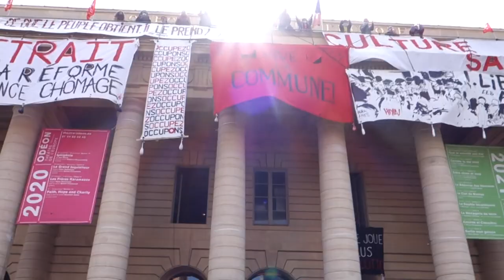filles tambours Odéon occupé 28 03 2021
6 minutes de bonheur!
Musique, rythme et grace!
Soutien au occupants!
Devant le théâtre de l'Odéon occupé "Zalindé "une troupe de "batucada" au féminin apporte son soutiens aux grévistes et occupants intermittents du spectacle. Dimanche 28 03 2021
Filmé par Jorge Amat.